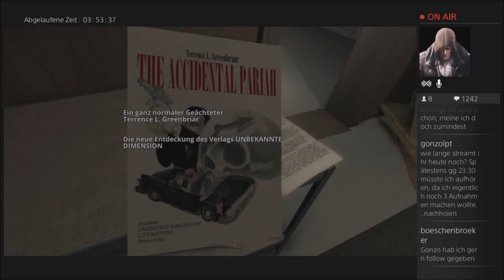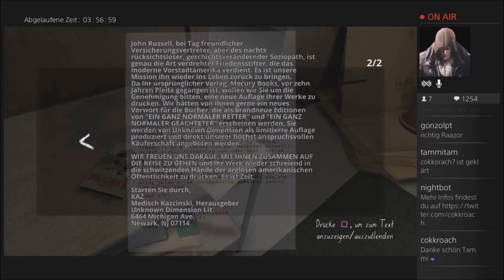Mittens Tagebuch - GONE HOME [012]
«GONE HOME - PS4 Edition»
Mystery-Adventure-Game von The Fulbright Company (2016).

Kommentiertes Gameplay von cokkroach & NDK-BeasT (2016).

«OUTRO SONG»
Count Of Tuscany von Evgeny Teilor

WICHTIGER HINWEIS:

Wir bekommen kein Geld für die Videos oder Streams und wollen auch keins!
Wir haben einfach nur Spaß am Spielen und wollen die Videos von unseren Livestreams mit euch teilen.

Vielen Dank für's Zuschauen, Kommentieren, Liken, Abonieren und Dabeisein.

Liebe Grüße
cokkroach & BeasT